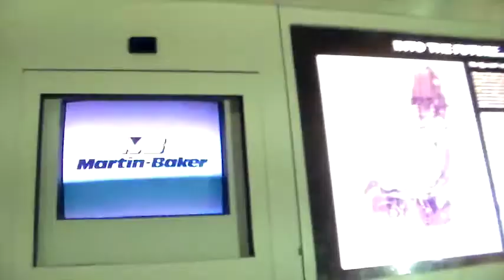STA ARRIVANDO LA CAVALLERIA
Ci siamo divertiti tutti